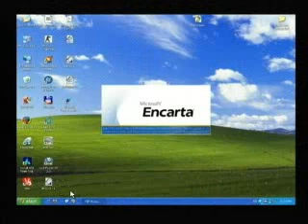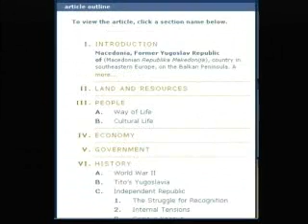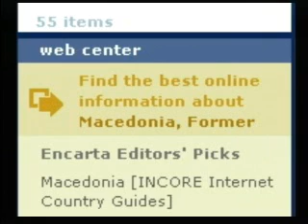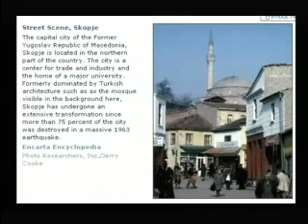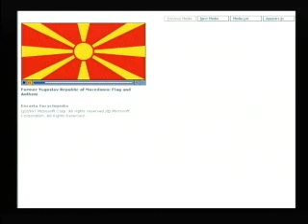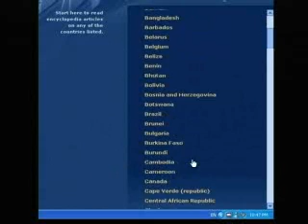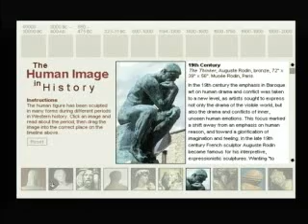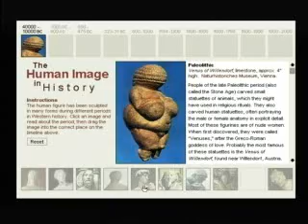Софтвер ретро Ентер бр 4 2005 Microsoft Encarta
Софтвер ретро Ентер бр 4 2005
Softver retro Enter br 4 2005
Microsoft Encarta